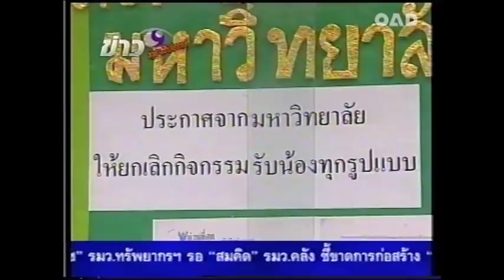ข่าวช่อง9